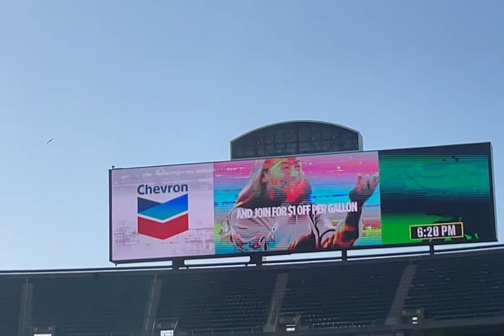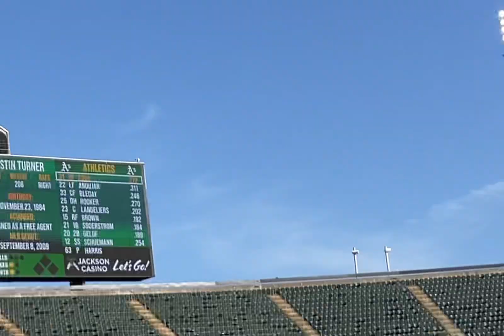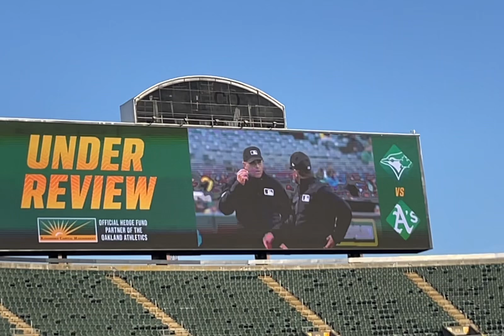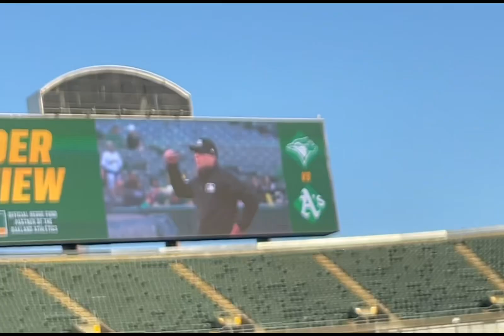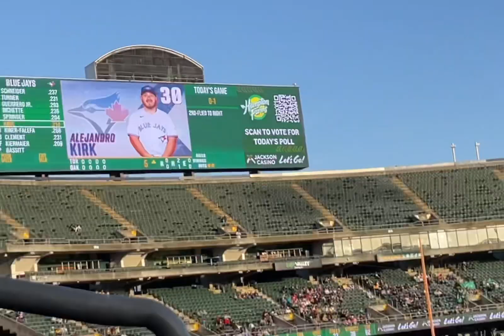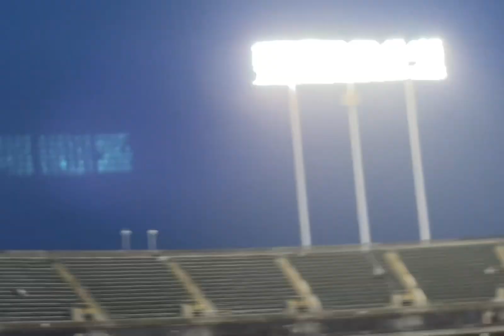JJ Bleday Homers on Firework Night !